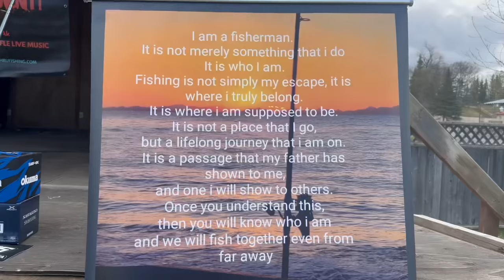Surf Fishing Ninilchik Alaska Compassion thru Fishing Beach Clean up Tournament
Brian and Brock from B Outdoors Alaska head from Seward to Ninilchik Alaska to participate in the Compassion thru Fishing Beach Clean up Tournament.  each team ads up the total inches for the 4 Biggest Fish for their Team. The Tournament Starts and midnight friday and runs til Sunday 1:00pm.   All fish count towards the inches including Skate that measures the wingspan not front to tail and Shark are measured from middle part of tail not the tip top. Each Team will take pictures of the biggest 4 fish with the officail messuring tape and a coin given to them to verify it was a current picture.

I will be more than happy to help you with any questions you may have.
Tight Lines
Fillet knife.
weight 8 0z.
weight 6oz.
Hook 10/0.
hook 8/0.
20lb orange line to avoid birds.
shock leader 80lb.
Penn Reel surf fishing
12 ft rod.
beads crafting
chair used.